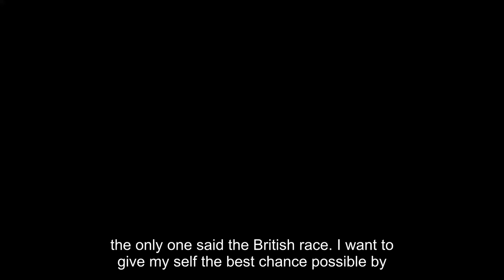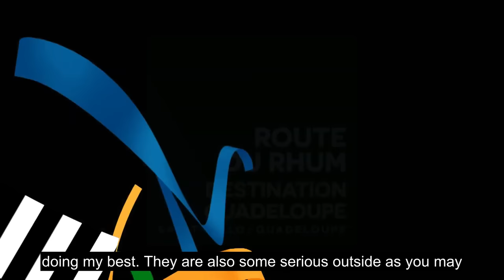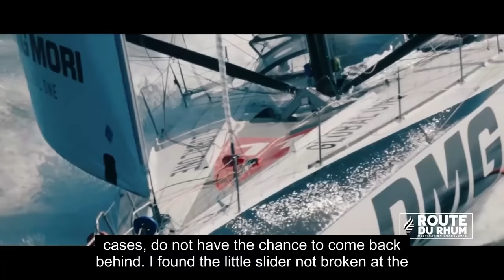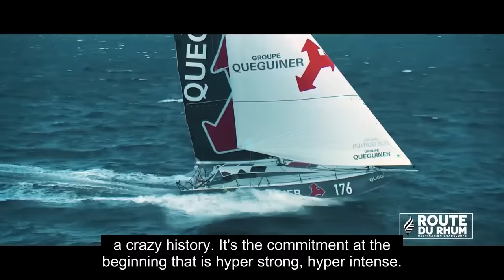2022 Route du Rhum Trans Atlantic Race ENG Subs France - Caribbean This Is a Major Race many classes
138 sailors will start La Route du Rhum - Destination Guadeloupe on Sunday November 6th. Four solo skippers in that huge fleet are out to defend the class titles they won four years ago on the 2018 edition of the race. Francis Joyon in returns in the Ultim 32/23 (IDEC Sport), Yoann Richomme in Class40 (Paprec-Arkea), Paul Meilhat (Biotherm) in IMOCA and Armel Tripon (Les P'tits Doudous) in Ocean Fifty. Ten days before the start, they explain their motivations and estimate their chances of a double.

Since the creation of La Route du Rhum - Destination Guadeloupe, only three sailors have achieved the double in the same class: Laurent Bourgnon in the ORMA trimaran (in 1994 and 1998), Roland Jourdain in IMOCA (in 2006 and 2010) and Franck-Yves Escoffier in the 50-foot multihull (in 2002 and 2006). Two other skippers have won twice in a row, but in different classes: Ellen MacArthur (in a 50-foot monohull in 1998 then in IMOCA in 2002) and Lionel Lemonchois (in ORMA in 2006 then in Multi 50 in 2010). For this 12th edition an unprecedented four sailors return to defend their titles.